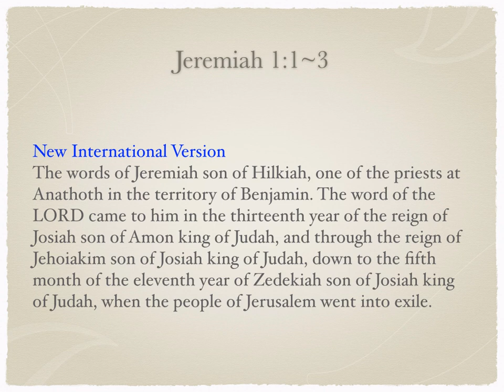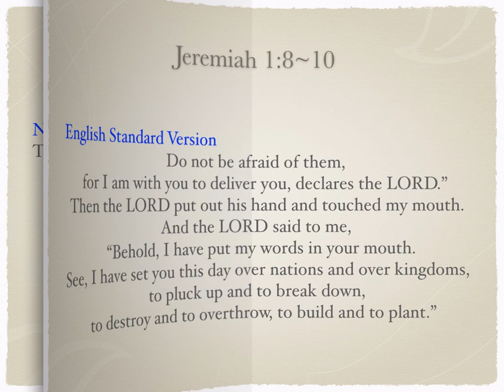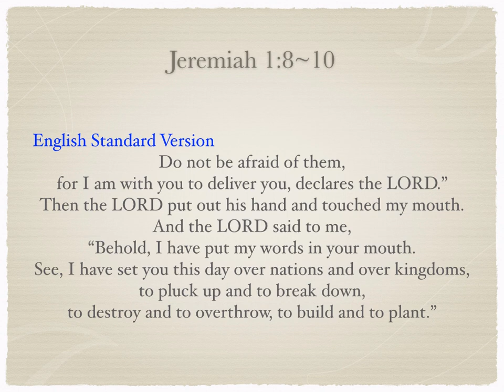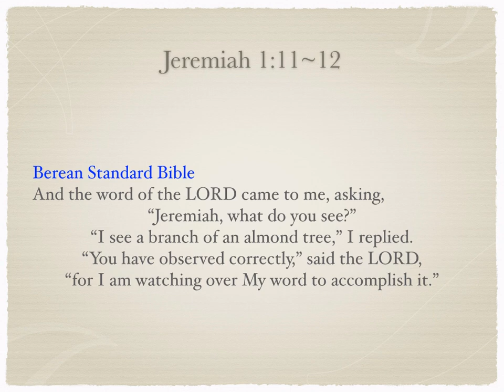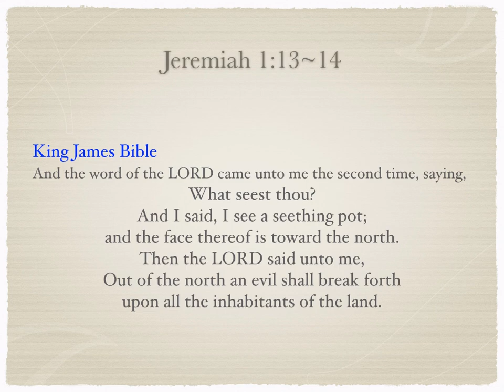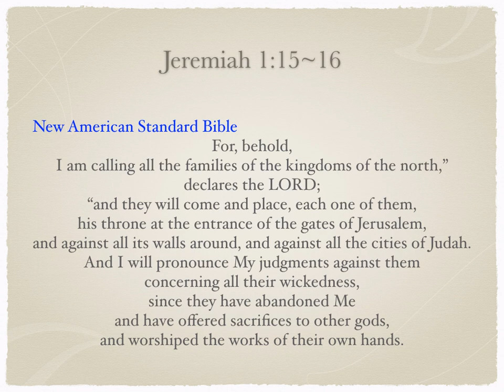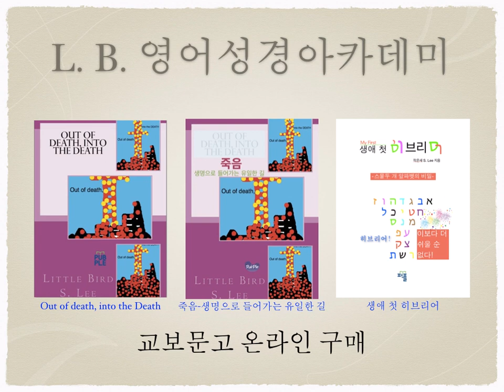1157. The Call of Jeremiah - 예레미야 1장